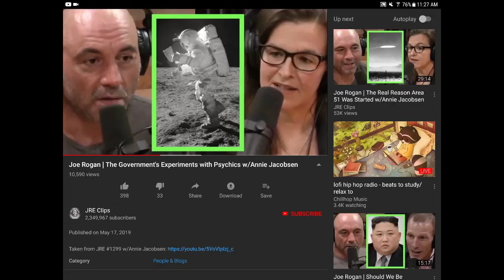How Pop Culture is Weaponized Against the Masses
This is another recut and reupload that was originally uploaded on May 17, 2019